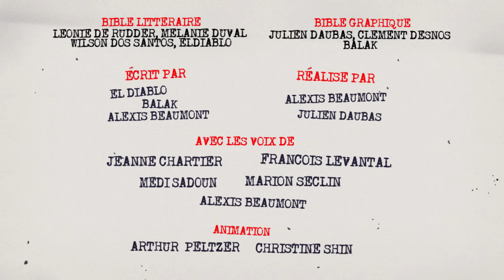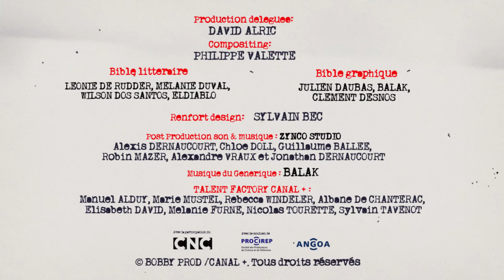Totogro - Teleboubizes - Les Kassos #30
La crise n'épargne personne. Même pas les personnages de notre enfance. A tel point que certains d'entre eux sont même devenus des cas sociaux. Heureusement pour eux, tout n'est pas perdu et une courageuse assistante sociale a décidé de se pencher sur leur cas. Venez dans son bureau et assistez à ses entretiens confidentiels avec Aspegix et Grodebilix, Zizimir, Sandy, les Proumfs, M. Patatos, Marius et Gigi, les Tortues Clodos et tous les Kassos qui souffrent dans la plus grande indifférence.

Le producteur : David Alric
Les réalisateurs : Alexis Beaumont et Julien Daubas
Les scénaristes : Eldiablo, Balak et Alexis Beaumont
Bible littéraire : Eldiablo, Balak, Mélanie Duval, Léonie De Rudder et Wilson Dos Santos
Bible graphique : Julien Daubas, Clément Desnos et Balak